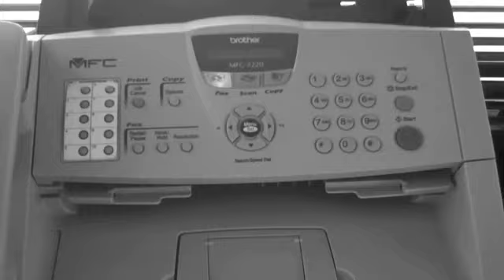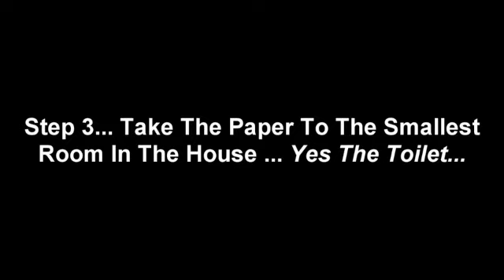HATERS??? I THINK I'M GOING TO CRY!!! LOL...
As so many of our subscribers requested it, we now have merchandise available.